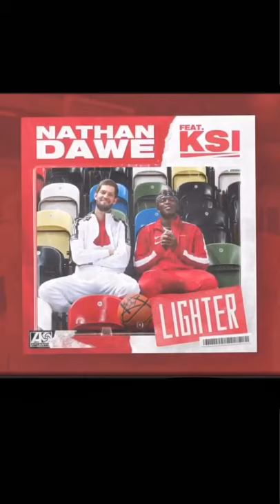Nathan Dawe ft. KSI - Lighter (Offical Trailer)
KSI and Nathan Dawe have teamed up to write and song together with will be out on the 24th of July